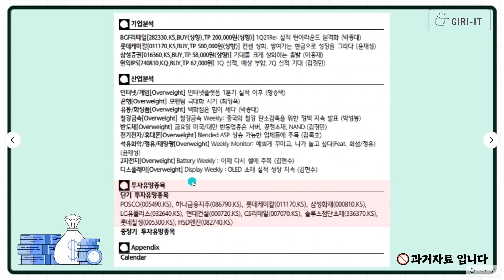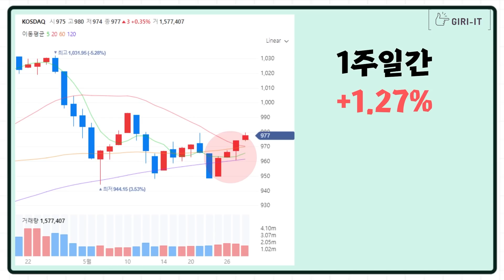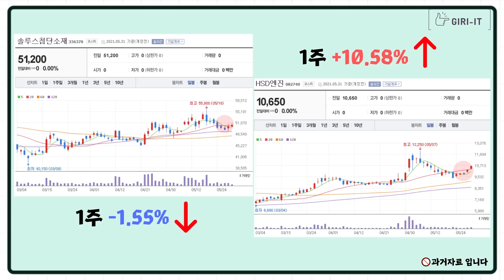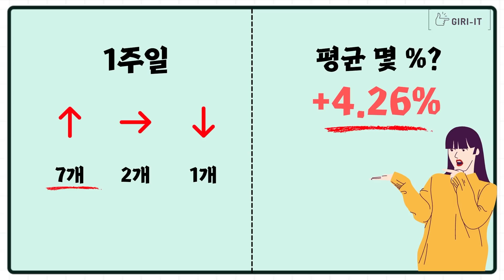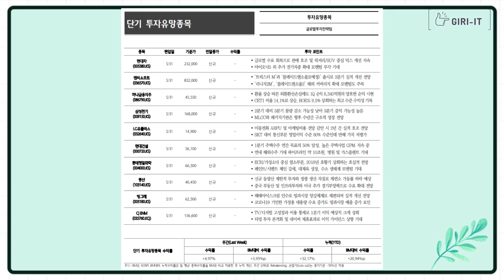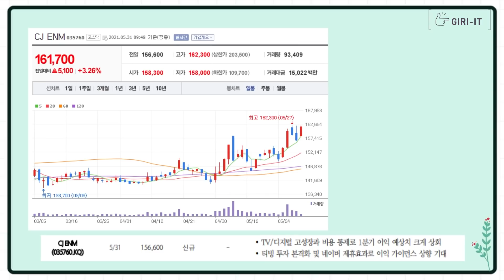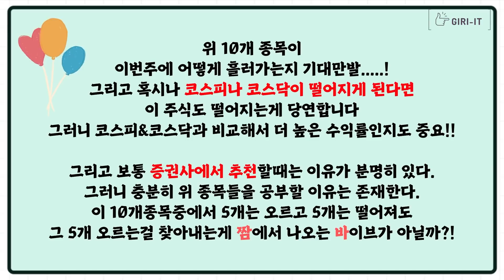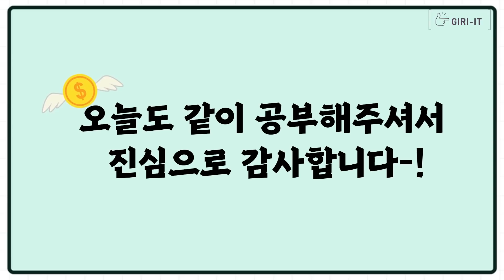지난주 무려 14%상승?! | 진짜 증권사 추천주는 오르는 걸까? | 현대차, 현대건설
오늘은 '증권사 추천주가 진짜 오를까?!' 를 보겠습니다-!
어느덧.. 벌써 마지막회를 향해 달려가고있습니다
과연 마지막주인 이번주까지 좋은 결과를 만들어 낼 수 있을까요?!
같이 공부하시죠-!